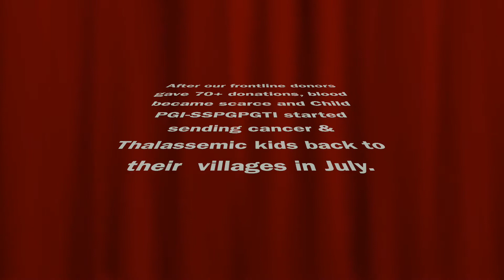Restoring Humanity in Covid Times | SSPHPGTI Blood Bank's Bus Outreach gets 42 donors & 20 for next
Super Speciality Paediatric Hospital & PG Teaching Institute (SSPH&PGTI) Noida also called Child PGI was served with 70+ donors on Covid times by our DONOR ON CALL. As many were hesitant to come to hospital to donate, despite reminders and kept backing out,  it's blood bank along with our volunteers tried out donor home outreach today and Day 1 got 42 donations, need based for cancer and Thalassemic kids and 20+ registered for next time.
The hospital has started sending kids back home to their villages due to blood shortage in July.